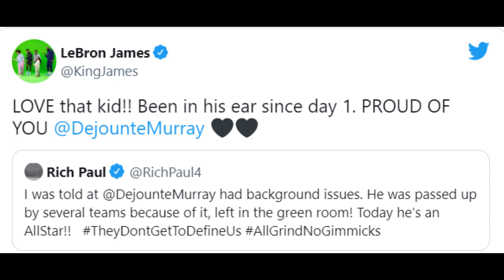Murray is OFFCIALLY an ALL-STAR!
Hey guys this is Dctree-Nation the channel on YouTube that covers hoops and heroes! Today, I'm talking Dejounte Murray being selected to the All-Star game!